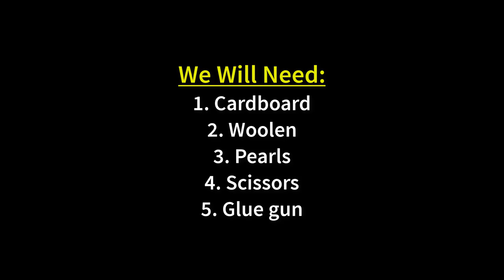How to make a woolen wall hanging for home decoration | Woolen Craft Ideas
Today I will show you How to make a woolen wall hanging for home decoration. Making this wall hanging is very easy and simple. If you follow the steps properly from the video, you can easily make it.

People use different types of diy hangings to decorate their house. Most of them are collected. People who have some love for crafts love to make these at home. Different types of materials used to make them. I am using woolen and waste cardboard to do so. It will definitely help you in home decoration. You can also use is as a door hanging too.

You do not need to spend a lot of money to make it as I am using waste item as material.
To make it you will need:
1. Cardboard
2. Woolen
3. Glue gun
4. Pearls
5. Scissors etc.